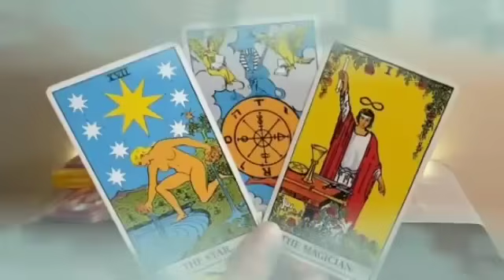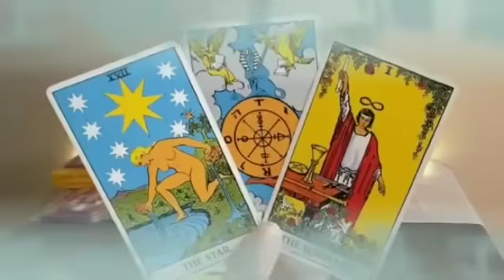برج الثور من 11 إلى 18 تشرين الثاني 2024 // في سر مخفي عنك😲اسمع هذا الخبر المفاجئ من الشريك يا ثور😱